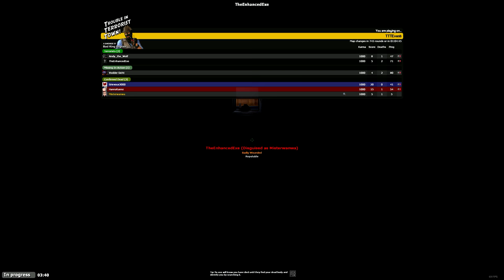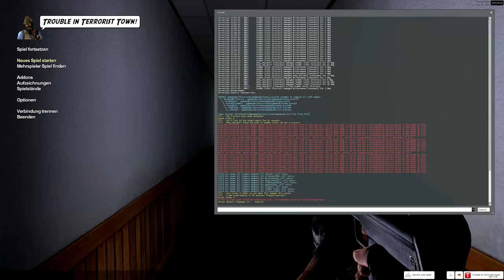TROUBLE IN TERRORIST TOWN [WQHD/2K] #152 - Andy stößt Tierlaute aus ● Let's Play TTT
● Trouble in Terrorist Town #152 : Andy stößt Tierlaute aus